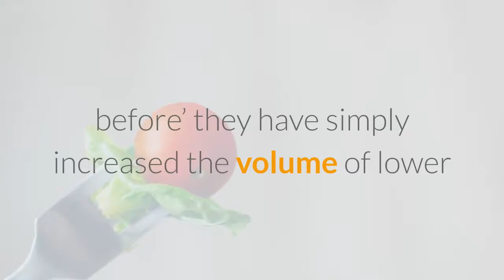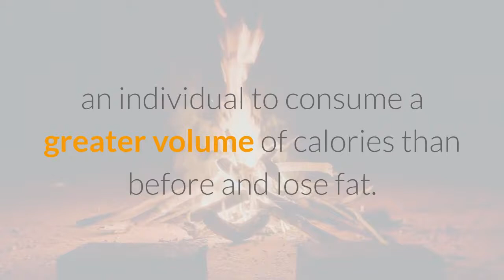WHY “I’M LOSING WEIGHT BUT I’M EATING MORE THAN EVER BEFORE”.